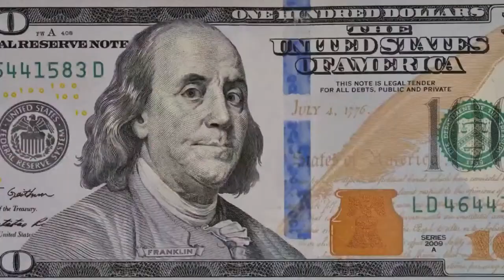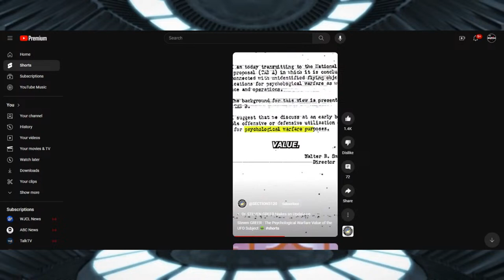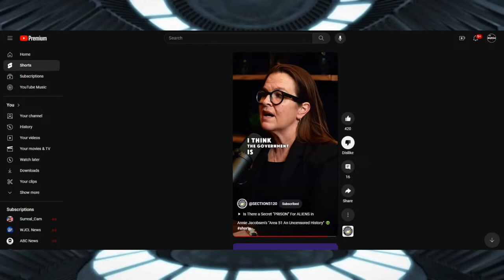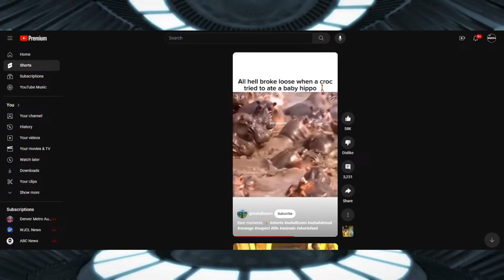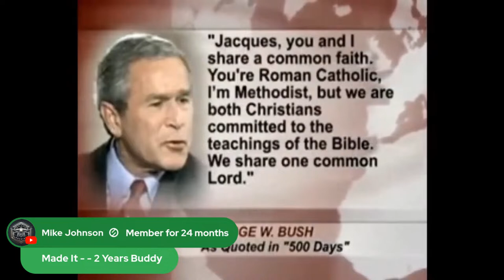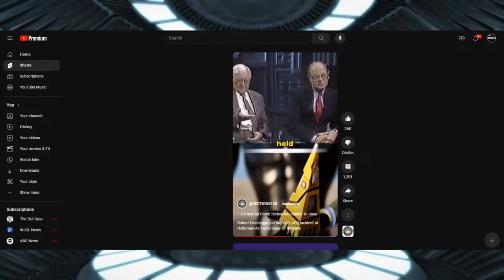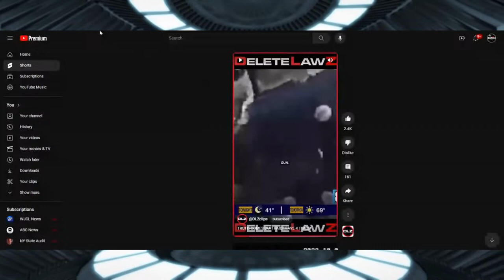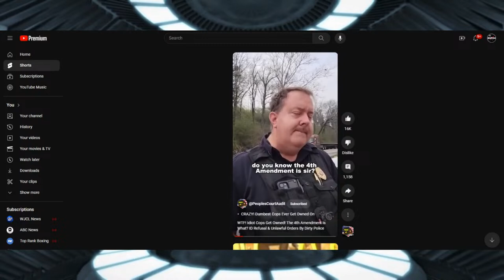If You Know UFO Grifters Lie To Make Money, Why Support It Over & Over?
If You Know UFO Grifters Lie To Make Money, Why Support It Over & Over? The reason is, we are desperate. I don't think GUFONIANS support this type of behavior but people who listen to them, get their "FIX" of UFO talk.
LINKS 2 VIDEOS PLAYED

***NEW! JOIN GUFON*** Now you can join GUFON on The GUFON YouTube Channel! Look for the "JOIN" tab. Get new Badges and emojis for the show to use. More coming! Get 1st look at special projects before the public. Shouts outs and specials just for you! Join GUFON 2-Day!